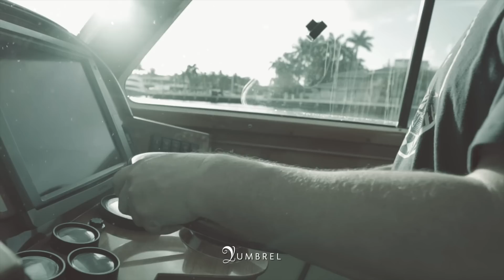Anciana Entierr@ A Su Hija Y Yerno, 4 Años Después Los Ve Por La Calle y Decide Seguirlos...